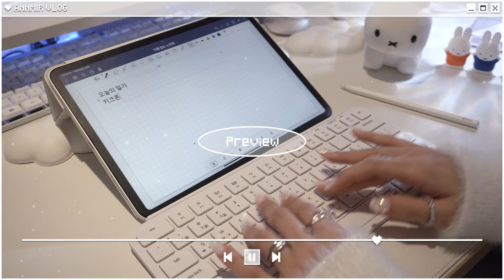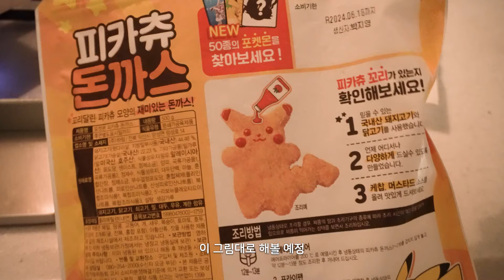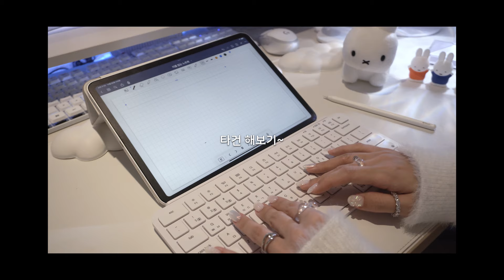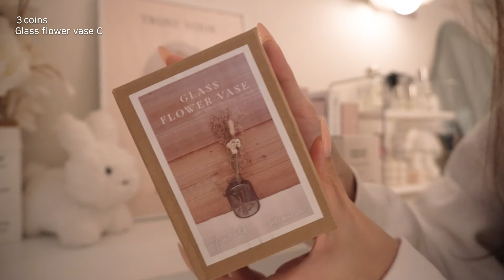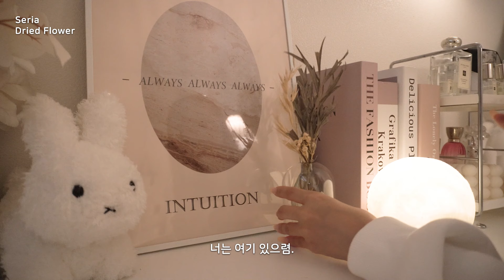Game Vlog🎮 | PC방 정식 만들어먹고 밤새 게임하기🌜 | 키크론B1 언박싱, 리뷰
⌨️제품제공 ▶키크론 B시리즈 B1 무선 슬림 저소음 키보드

♡✧。°₊·ˈ∗♡∗ˈ‧₊°。✧♡ ✧。°₊♡✧。°₊·ˈ∗♡∗ˈ‧₊°。✧♡ ✧。°₊

안녕하세요! 미르에요.

오늘은 저의 소소한 하루를 영상으로 담아봤어요.
밤 늦게 일어나서 나만의 pc방 정식 만들어먹고 '이터널 리턴'이랑 '포켓몬스터 바이올렛'을 플레이 했어요.
또, 선물받은 '키크론 B1 무선키보드' 언박싱 하고 깨알 집 꾸미기도 해봤습니다!

그리고 여러분! 놀랍게도 저의 채널이 1000 구독자를 넘었어요!
항상 지켜봐주시는 시청자분들 정말 감사드려요💕
저는 또 2000구독자를 향해 천천히 달려보려 합니다 ! 💪✨

항상 응원 해주셔서 감사합니다!

♡✧。°₊·ˈ∗♡∗ˈ‧₊°。✧♡ ✧。°₊♡✧。°₊·ˈ∗♡∗ˈ‧₊°。✧♡ ✧。°₊

♡✧。°₊·ˈ∗♡∗ˈ‧₊°。✧♡ ✧。°₊♡✧。°₊·ˈ∗♡∗ˈ‧₊°。✧♡ ✧。°₊

♡✧。°₊·ˈ∗♡∗ˈ‧₊°。✧♡ ✧。°₊♡✧。°₊·ˈ∗♡∗ˈ‧₊°。✧♡ ✧。°₊